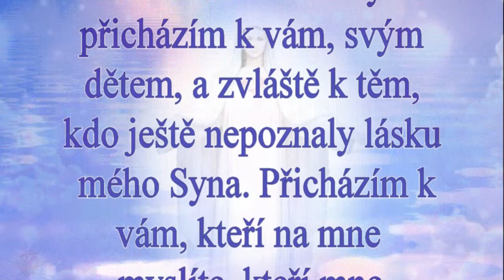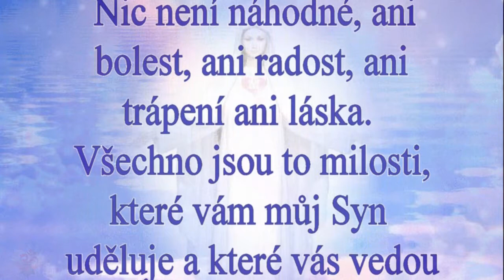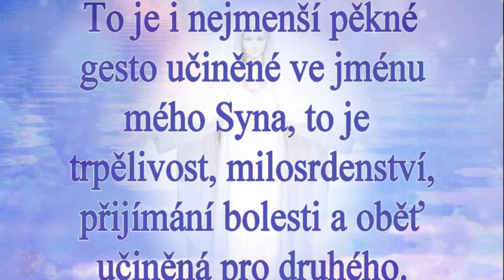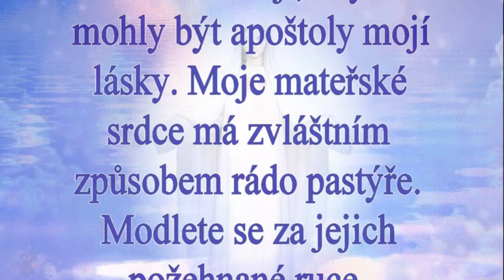Panna Maria z Medžugorje ❤ Poselství 2. září 2016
„Drahé děti, podle vůle mého Syna a mé mateřské lásky přicházím k vám, svým dětem, a zvláště k těm, kdo ještě nepoznaly lásku mého Syna. Přicházím k vám, kteří na mne myslíte, kteří mne vzýváte. Dávám vám svoji mateřskou lásku a požehnání svého Syna. Máte čistá a otevřená srdce? Vidíte dary, znamení mojí přítomnosti a lásky? Děti moje, ve svém pozemském životě se řiďte mým příkladem. Můj život byl bolest, mlčení a nesmírná víra a důvěra v Nebeského Otce. Nic není náhodné, ani bolest, ani radost, ani trápení ani láska. Všechno jsou to milosti, které vám můj Syn uděluje a které vás vedou do věčného života. Můj Syn od vás žádá lásku a modlitbu v Něm. Milovat a modlit se v Něm znamená - jako matka vás budu učit - modlit se v tichosti své duše, a ne jenom recitovat rty. To je i nejmenší pěkné gesto učiněné ve jménu mého Syna, to je trpělivost, milosrdenství, přijímání bolesti a oběť učiněná pro druhého. Děti moje, můj Syn se na vás dívá. Modlete se, abyste i vy viděly Jeho tvář a aby vám mohlo být zjeveno. Děti moje, já vám zjevuji jedinou a pravou pravdu. Modlete se, abyste ji pochopily a mohly šířit lásku a naději, abyste mohly být apoštoly mojí lásky. Moje mateřské srdce má zvláštním způsobem rádo pastýře. Modlete se za jejich požehnané ruce. Děkuji vám. “